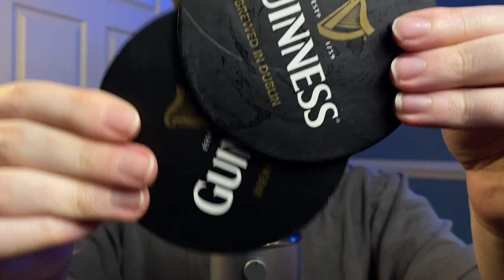ASMR | Making a ✨Tingle Sandwich 🥪